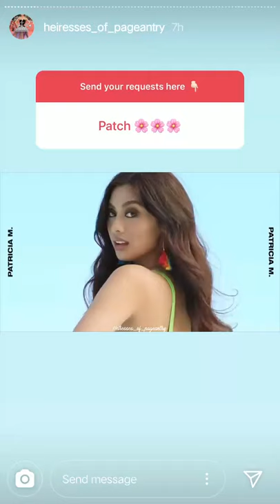Miss International Patricia "Patch" Magtanong